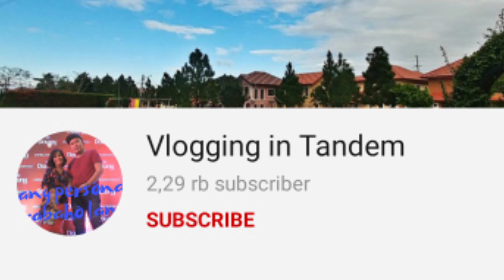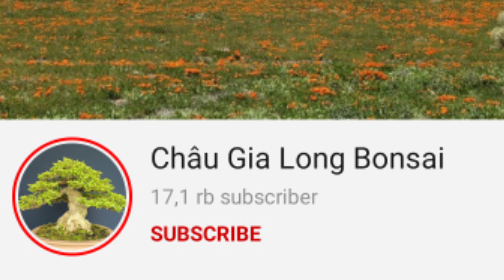Mengenal Pohon — Bonsai — dengan tradisi juara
Berikut adalah beberapa pohon atau kreasi bonsai dari pohon inilah yang sering mendapat juara dalam setiap exsebisi dan tentu saja pohon pohon inilah yang sering di minati para pebonsai yang memang mengkreasikan tanamannya untuk sebuah persiapan di ajang kompetisi.